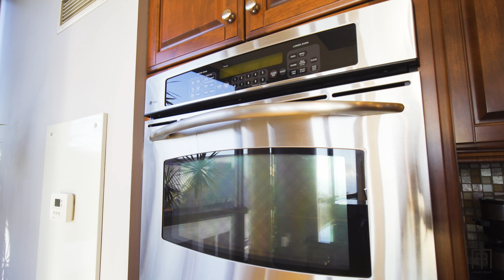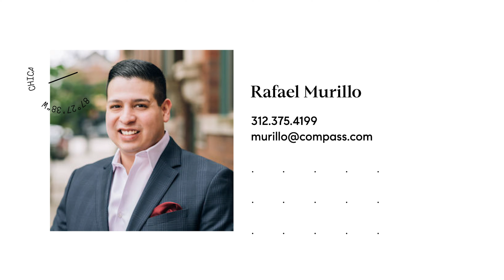1235 S Prairie Ave #2704, Chicago IL 60605 | Luxury Chicago Real Estate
1235 S Prairie Ave #2704, Chicago IL 60605 | 2 Bedroom, 2 Bathroom | 1,516 Sqft | South Loop

Astonishing corner 2 bed, 2 bath plus den luxury apartment - Tower Residences at Museum Park, a 36-story high-rise building in the prime South Loop. Enjoy unobstructed balcony views of Lake Michigan and Museum Campus, along with 1,516 sf of exquisite living quarters! Generous light pours into the finely-finished home boasting walls of glass & an airy open-concept layout for entertaining. The top-of-the-line kitchen styled w/ custom cabinets, granite countertops, backsplash & stainless steel double-oven appliances is tailored to the chef. Gorgeous walnut hardwood floors throughout and carpet in the bedrooms, a divine master retreat w/ custom walk-in closet & large marble en-suite spa bath w/double sinks, walk-in shower & separate soaking tub to round out the elegant experience. Prime heated oversized garage parking spot fitting 2 regular size cars included in the price. Extensive amenities include a 24/7 door-staff, concierge services, fitness center, outdoor pool, sundeck, lounge w/ catering kitchen, dry cleaners, and cafe restaurant. Located close to Grant Park, Michigan Avenue, Museum Campus, Soldier Field & much more.

Rafael Murillo
Compass | RM Luxury Group